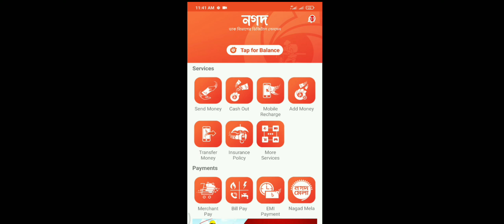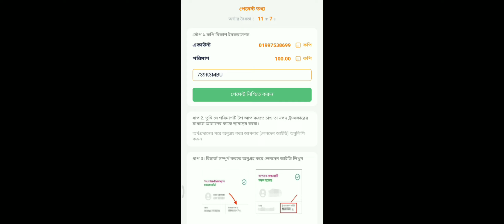how to deposit কিভাবে ডিপোজিট করবেন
New app online income real video